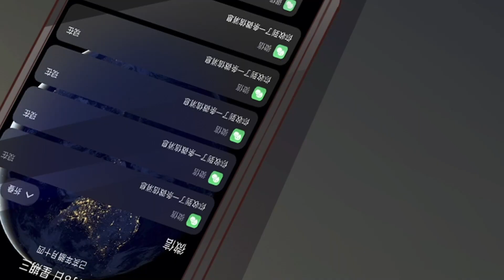Istri Saya Bermain Manja Lagi S1EP10 /太太又在撒娇了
Mo Ji Cheng is Tang Xiaorou can not let go of the youthful thoughts, more than ten years of fascination and torture, so Tang Xiaorou once wanted to let go, but such a cold indifferent Mo Ji Chen took the initiative to stick up, she still can not help but be moved.